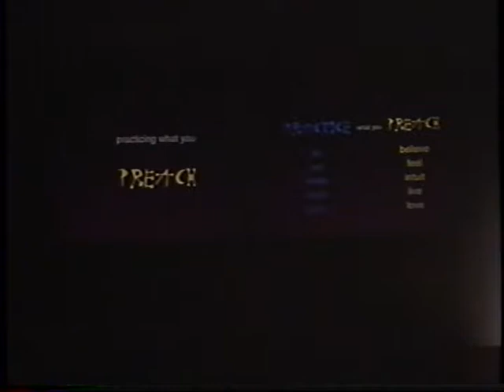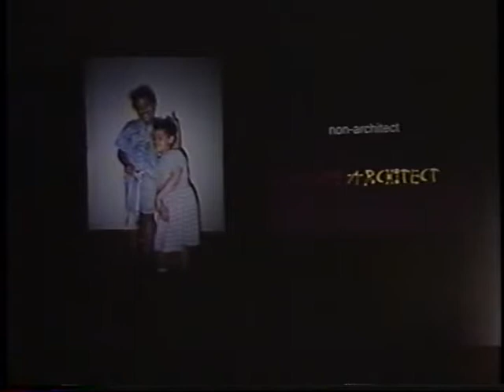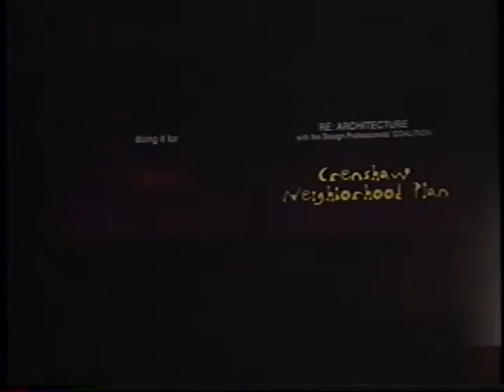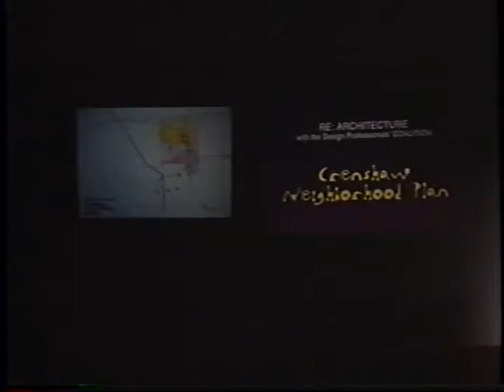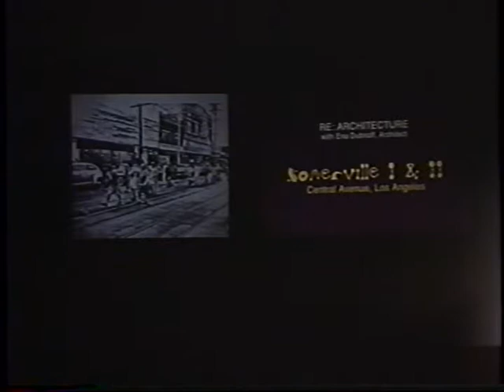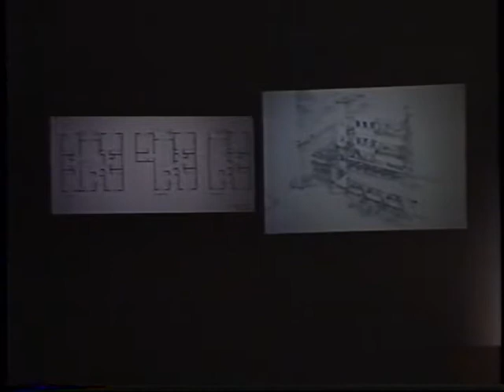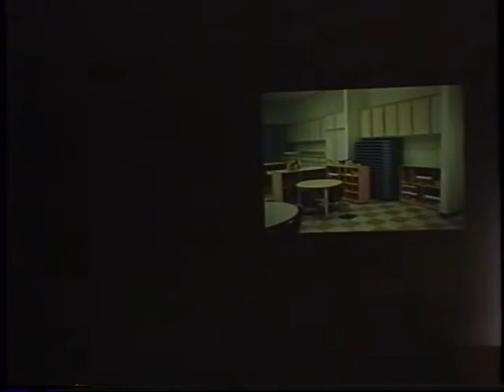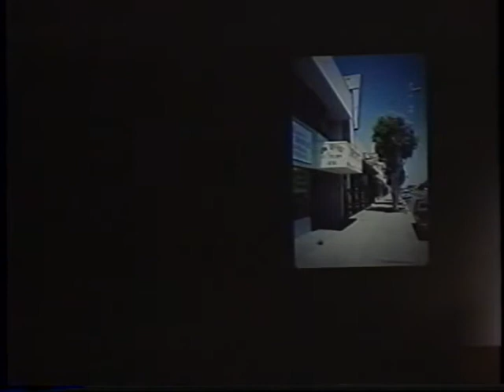Michaele Pride: Practice What You Preach (October 11, 1995)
After being introduced by Vic Liptack, Michaele Pride (formerly Pride-Wells), founding principal of the architecture firm Regarding Architecture, describes her architectural practice and how volunteering has influenced her. Pride discusses socially responsible projects including community planning, development, and redevelopment with the aim of realizing community goals, as well as her past work and current projects.